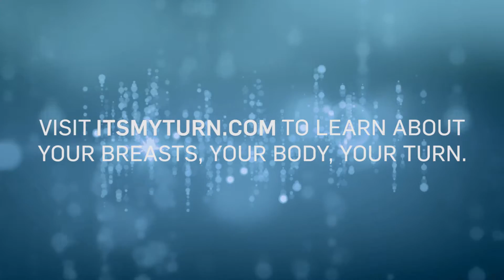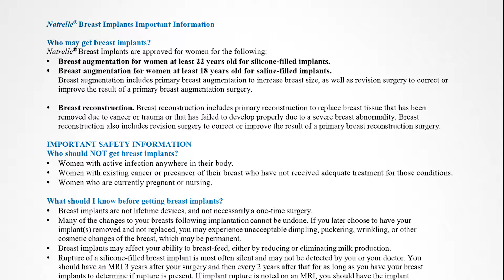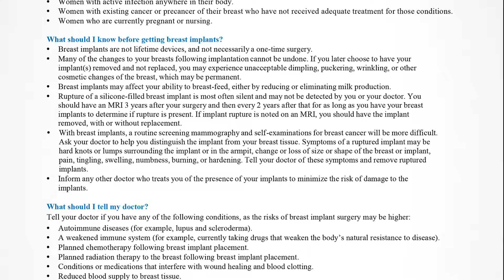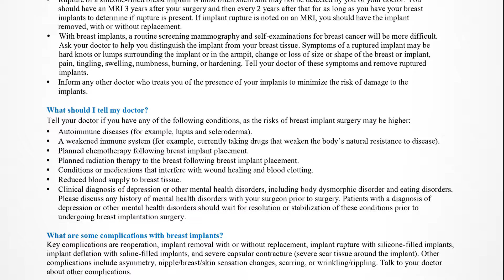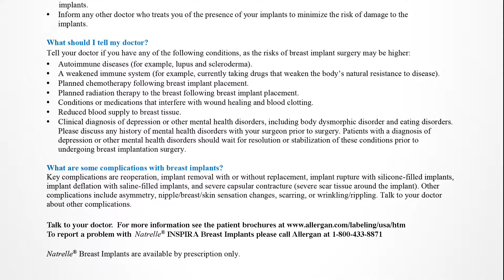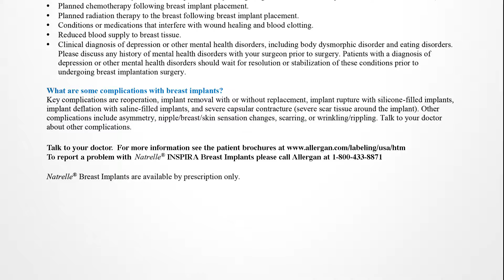Roxy Manning and Dr. Lehfeldt: Plastic Surgery Questions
Blogger Roxy Manning, from Red Carpet Roxy, sits down with Dr. Max Lehfeldt, a Board Certified Plastic Surgeon, to talk about the common questions that arise when moms are considering breast surgery after having children.

Natrelle® Breast Implants Important Information

Who may get breast implants?
Natrelle® Breast Implants are approved for women for the following:
• Breast augmentation for women at least 22 years old for silicone-filled implants.
• Breast augmentation for women at least 18 years old for saline-filled implants. Breast augmentation includes primary breast augmentation to increase breast size, as well as revision surgery to correct or improve the result of a primary breast augmentation surgery.
• Breast reconstruction. Breast reconstruction includes primary reconstruction to replace breast tissue that has been removed due to cancer or trauma or that has failed to develop properly due to a severe breast abnormality. Breast reconstruction also includes revision surgery to correct or improve the result of a primary breast reconstruction surgery.

Who should NOT get breast implants?
• Women with active infection anywhere in their body.
• Women with existing cancer or precancer of their breast who have not received adequate treatment for those conditions.
• Women who are currently pregnant or nursing.

What should I know before getting breast implants?
• Breast implants are not lifetime devices, and not necessarily a one-time surgery.
• Many of the changes to your breasts following implantation cannot be undone. If you later choose to have your implant(s) removed and not replaced, you may experience unacceptable dimpling, puckering, wrinkling, or other cosmetic changes of the breast, which may be permanent.
• Breast implants may affect your ability to breast-feed, either by reducing or eliminating milk production.
• Rupture of a silicone-filled breast implant is most often silent and may not be detected by you or your doctor. You should have an MRI 3 years after your surgery and then every 2 years after that for as long as you have your breast implants to determine if rupture is present. If implant rupture is noted on an MRI, you should have the implant removed, with or without replacement.
• With breast implants, a routine screening mammography and self-examinations for breast cancer will be more difficult. Ask your doctor to help you distinguish the implant from your breast tissue. Symptoms of a ruptured implant may be hard knots or lumps surrounding the implant or in the armpit, change or loss of size or shape of the breast or implant, pain, tingling, swelling, numbness, burning, or hardening. Tell your doctor of these symptoms and remove ruptured implants.
• Inform any other doctor who treats you of the presence of your implants to minimize the risk of damage to the implants.

What should I tell my doctor?
Tell your doctor if you have any of the following conditions, as the risks of breast implant surgery may be higher:
• Autoimmune diseases (for example, lupus and scleroderma).
• A weakened immune system (for example, currently taking drugs that weaken the body’s natural resistance to disease).
• Planned chemotherapy following breast implant placement.
• Planned radiation therapy to the breast following breast implant placement.
• Conditions or medications that interfere with wound healing and blood clotting.
• Reduced blood supply to breast tissue.
• Clinical diagnosis of depression or other mental health disorders, including body dysmorphic disorder and eating disorders. Please discuss any history of mental health disorders with your surgeon prior to surgery. Patients with a diagnosis of depression or other mental health disorders should wait for resolution or stabilization of these conditions prior to undergoing breast implantation surgery.

What are some complications with breast implants?
Key complications are reoperation, implant removal with or without replacement, implant rupture with silicone-filled implants,
implant deflation with saline-filled implants, and severe capsular contracture (severe scar tissue around the implant). Other complications include asymmetry, nipple/breast/skin sensation changes, scarring, or wrinkling/rippling. Talk to your doctor about other complications.

Natrelle® Breast Implants are available by prescription only.

APC73PD16